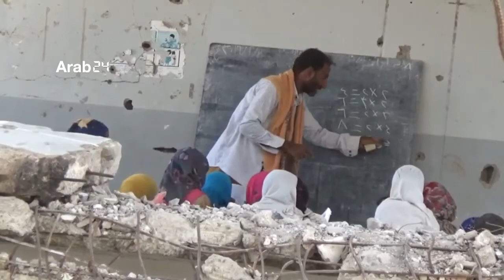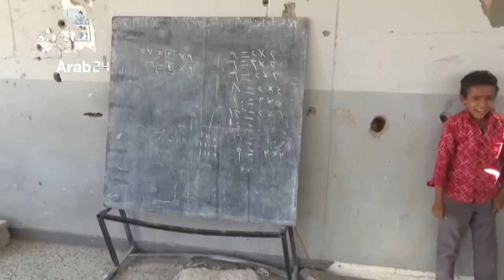Yemen | Taizian students risk their lives to complete their education in destroyed schools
Many students from Taiz governorate in western Yemen risk their lives in order to continue their education inside classrooms that may collapse over their heads as a result of the Houthi missiles shelling the school. The students demand concerned parties to provide new schools that are equipped with school supplies so they could complete their education.

اليمن | طلاب تعزيون يخاطرون بحياتهم لاستكمال تعليمهم في مدراس مدمرة

يخاطر العديد من طلاب محافظة تعز غربي اليمن بحياتهم بهدف مواصلة مسيرتهم التعليمية داخل غرف صفية معرضة للسقوط فوق رؤوسهم بسبب ما تعرضت له المدرسة من قصف بالصواريخ الحوثية، ويطالب التلاميذ الجهات المعنية بتوفير مدراس جديدة ومهيأة باللوازم الدراسية لاستكمال تعليمهم .